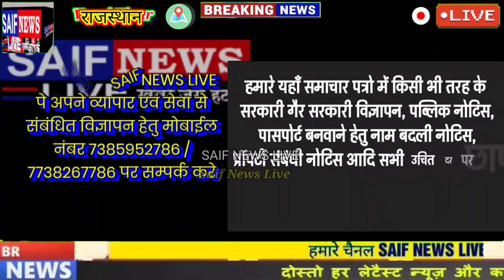महाराणा प्रताप पर राजस्थान कांग्रेस नेता गोविन्द सिंह डोटासरा के दिए वक्तव्य का भाजपा ने जताया विरोध